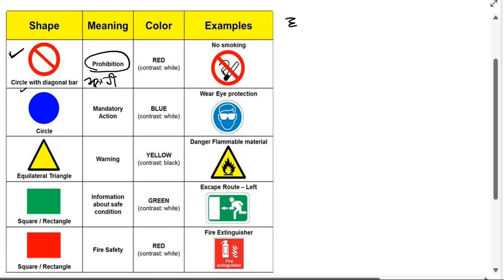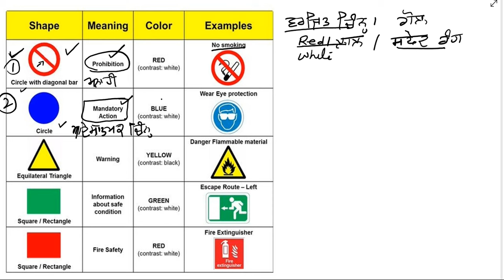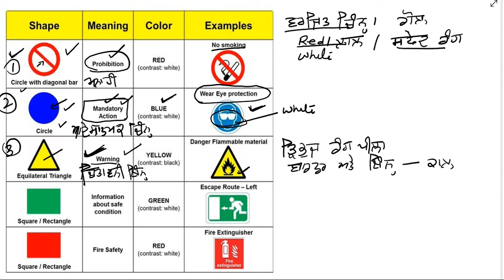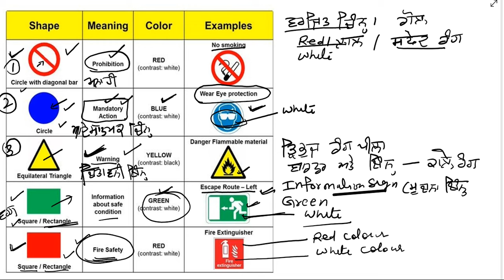PSPCL 2500 ALM RECRUITMENT 2024 MOST IMPORTANT SAFETY SIGNS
This video is about the details of important safety sign used in daily life